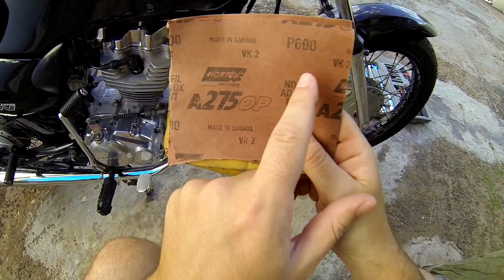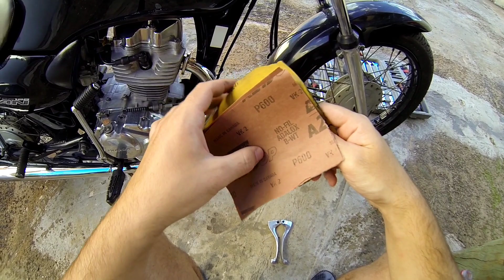COMO CROMAR AS MANETES DA CG 125 FAN!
FALA AEE GALERA, HOJE VAMOS DAR UM TALENTO NOS MANETES DE FREIO E EMBREAGEM, BORÁ FAZER UM POLIMENTO PARA DEIXAR ELES CROMADO, ESPERO QUE GOSTEM DO VÍDEO, OBRIGADO POR ASSISTIR VALEU E ATÉ A PRÓXIMA!

*JULIANO GOMES
📱XIAOMI REDMI NOTE 8
📱 IPHONE 8
🏍️FAZER 250CC
🚲BIKE CHOPPER